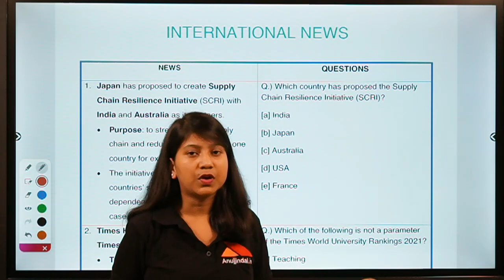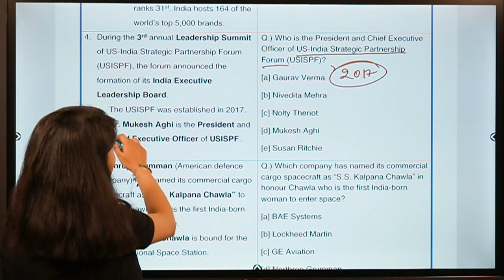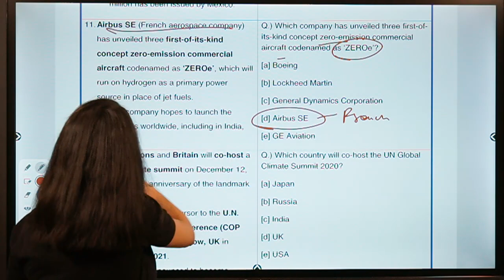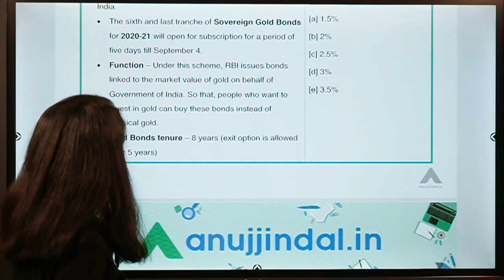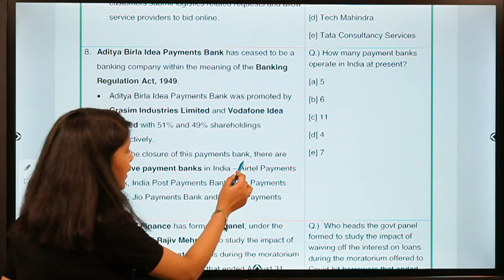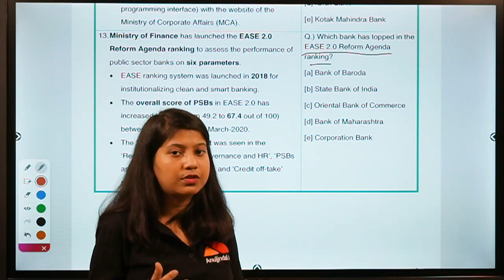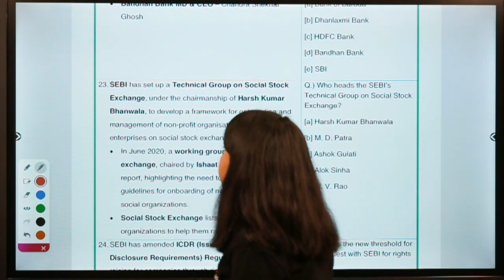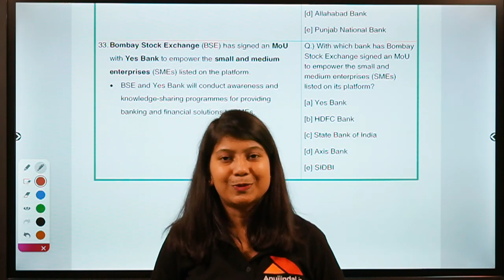General Awareness for September 2020 | Part 2 | Spotlight Revision | RBI SEBI NABARD 2020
In this Live Session, I am going to revise all the important Current Affairs from the month of September 2020. This revision will be done through FlashCards specially created by me for the last minute Revision.